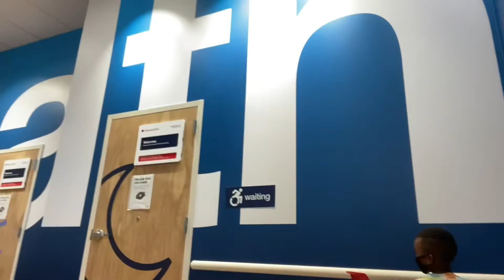My first time at my New school since COVID! ( almost lost enrollment 😱)